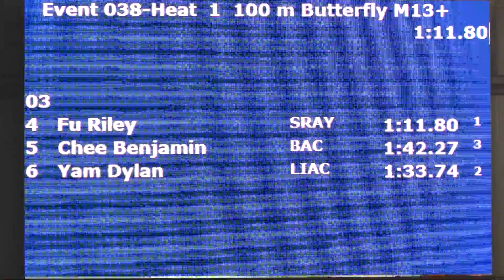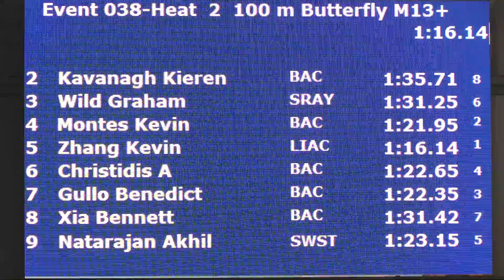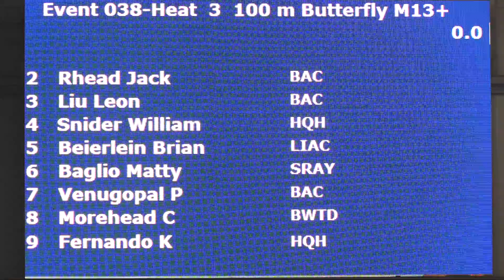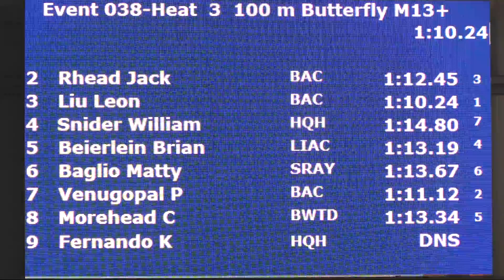Boys 13 and Over 100 Yard Fly